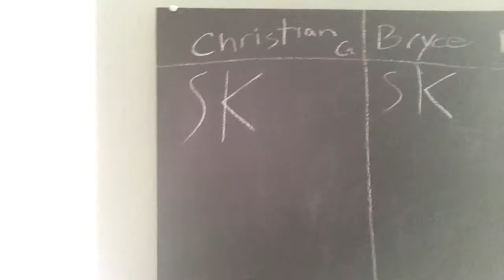Game of S.K.A.T.E. with Christian